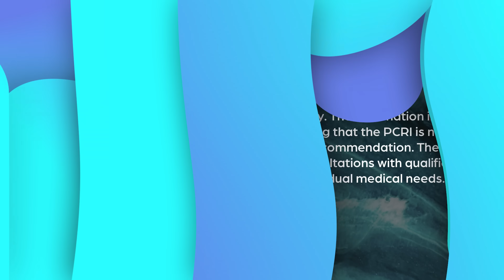What is Cribriform Prostatecancer?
0:42 What does it mean for cancer to be "cribriform"?
4:48 Is it common for cribriform cancer to block a patient's urinary passage?
6:06 How much more urgent is treating cribriform cancer?
8:08 Are patients with confirmed cribriform cancer treated more intensively
10:15 How can patients find out if their cancer is cribriform or not?
11:33 Just how serious is cribriform cancer?
13:58 Alex's conclusions